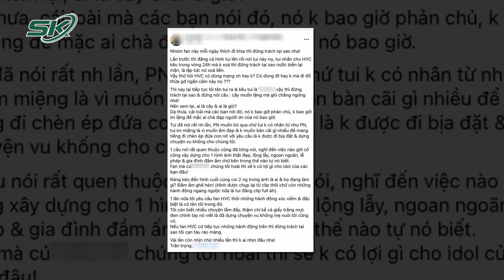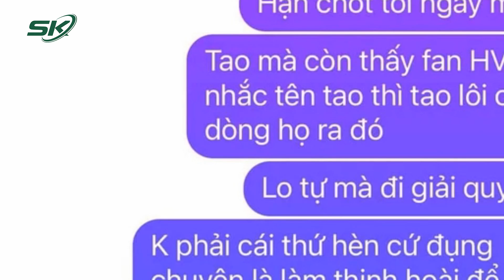Sự Thật Về Clip Hồ Văn Cường “Động Tay Động Chân” Với Bố Ruột | SKĐS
SKĐS | Mới đây, đoạn clip ghi lại toàn bộ khoảnh khắc Hồ Văn Cường bị nghi có hành động không hay với bố ruột đã được tiết lộ cũng như lan truyền trên mạng xã hội với tốc độ chóng mặt. Sự thật về nghi vấn Hồ Văn Cường "động tay động chân" với bố ruột cũng chính thức được lộ diện qua đoạn clip dài 3 phút này.

Mời quý vị và các bạn xem thêm: Quảng Ninh Xuất Hiện Nhiều F0 Không Rõ Nguồn Lây, Điều Kiện Ra Vào TP Ra Sao? | SKĐS